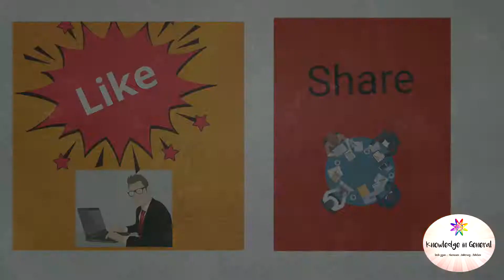YouTube भी हैरान रह गया । KIG Part 7 Now Playing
Series : Kya Aap Jante hai Episode 7
Sharing some General Knowledge under my series " Kya Aap Jante hai " some amazing information which is fun to know.

Youtubers who want to buy good quality green background Screen : Use
For Boya Mic
Mobile Holder Tri pod Stand
Lenovo P2 mobile shooted video from front Camera ( selfi camera)